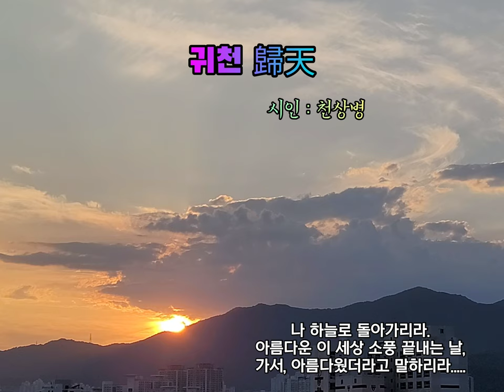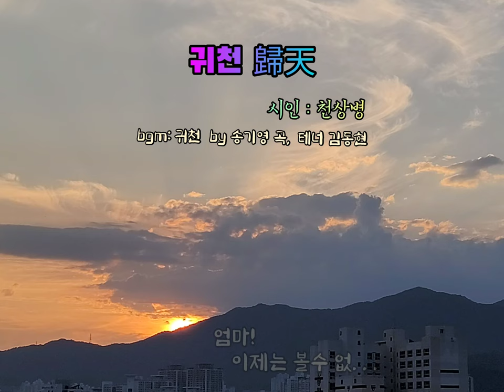[귀천歸天] 엄마. 고맙습니다 🙏🏻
🌻 지난 월요일 아침.
친정엄마가 하늘나라로
먼 길 떠나가셨습니다.

돌아가신 엄마를 생각하면
가슴이 먹먹해 옵니다.

아직은 그리움보다는
슬픔이 먼저라 눈물이 납니다.

지금 돌아보면 후회되는 일들이 너무 많아
죄책감과 슬픔이  자리 잡고 있지만,
앞으론 좋은 기억들만  떠올리며
그리워하렵니다 🙏🏻

한번도 하지 못했던 말
"고맙습니다" "사랑합니다".

▲작자 천상병(千祥炳, 1930~1993)

 시인. 일본 효고현 출생, 마산에서 성장. 1952년 {문예}에 [강물], [갈매기]등이 추천되어 등단했다.
 가난, 무직, 방탕, 주벽 등으로 많은 일화를 남긴 그는 맑고 투명한 시 정신을 유지하면서 삶에 대한 무욕(無慾)과 무사심(無私心)을 보여 주는 특징이 있다.
우주의 근원, 죽음과 피안, 인생의 비통한 현실 등을 간결하게 압축한 시를 썼다.

◾귀천
•┈┈┈•┈┈┈ 천상병
나 하늘로 돌아가리라.
새벽빛 와 닿으면 스러지는
이슬 더불어 손에 손을잡고,
노을빛 함께 단 둘이서
기슭에서 놀다가 구름 손짓하면은,
아름다운 이 세상 소풍 끝내는 날,
가서, 아름다웠더라고 말하리라.